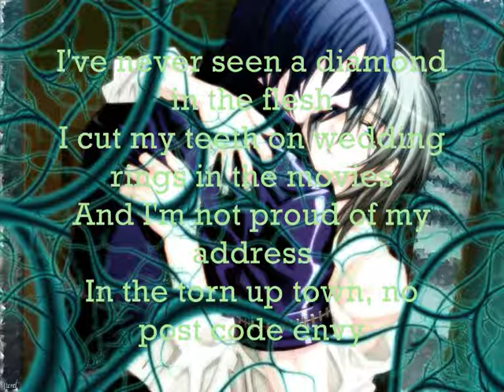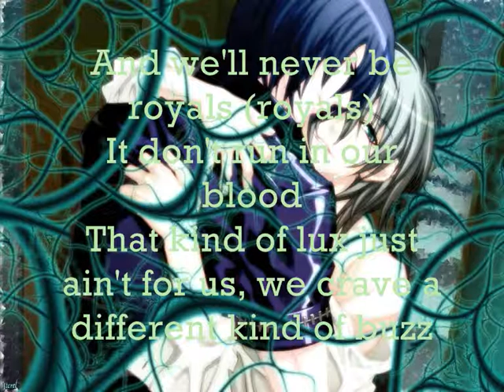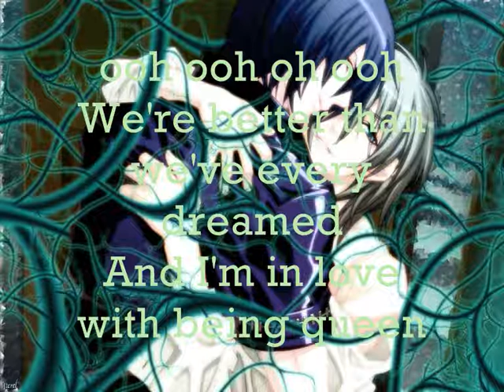Nightcore Royals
Keep
calm
and
listen
to
Nightcore